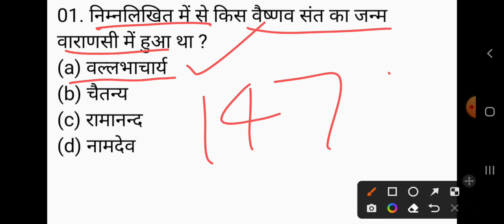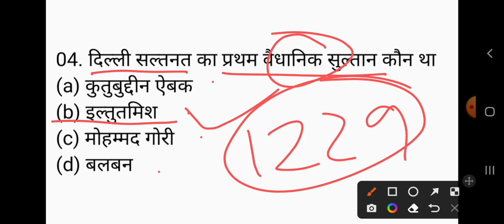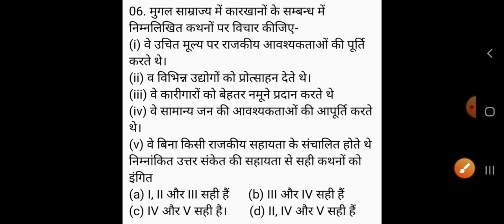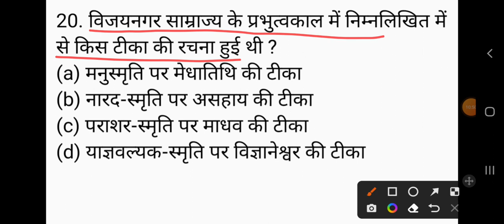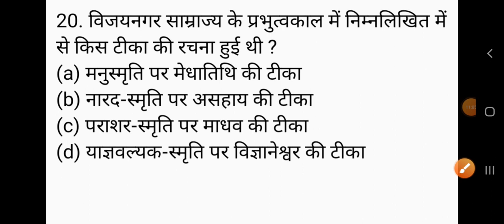UP TGT HISTORY EXAM 2022/tgt इतिहास important questions part-193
GkArjunsir history_tgt_2022 UP TGT tgthistoryexam HISTORY EXAM 2022/tgt इतिहास important questions part-193

tgt history
pgt history
LT grade history
gic pgt history